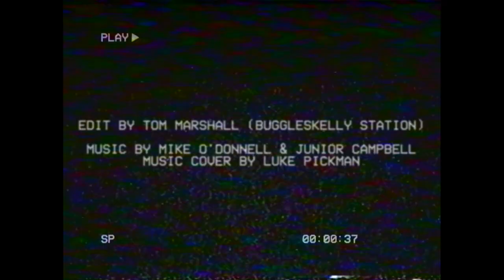Gordon the Strong Engine - Lost Rare 1984 Test Footage Edit - Thomas The Tank Engine TTTE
Can Gordon manage his longest express ever?

Music by Mike O'Donnell and Junior Campbell, performed and arranged by Luke Pickman.

Another little edit of classic Thomas the Tank Engine, in the style of 1980s lost, rare test footage.

Edited by Tom Marshall (PhotograFix / Buggleskelly Station) 2021.